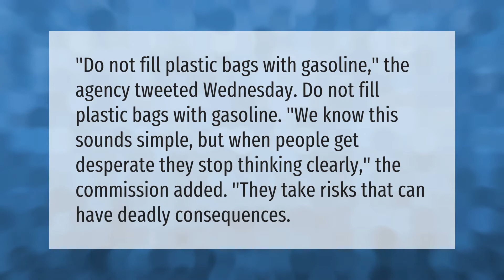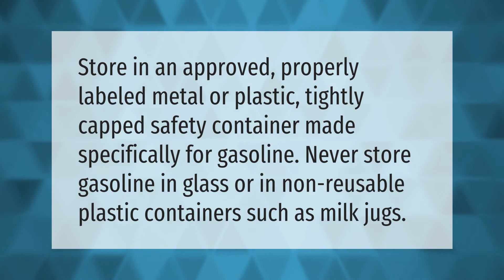Can you put gasoline in plastic?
00:00 - Can you put gasoline in plastic?
00:38 - Can I fill up a gas can at a gas station?
01:07 - Can you store gasoline in a glass jar?

Laura S. Harris (2021, May 18.) Can you put gasoline in plastic?
    AskAbout.video/articles/Can-you-put-gasoline-in-plastic-246355